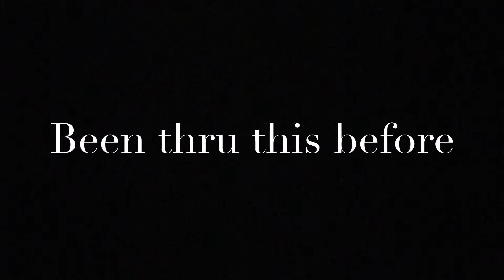SAPD DO NOT KNOW THE LAW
San Antonio Police Office doesn't know Free Speech Laws